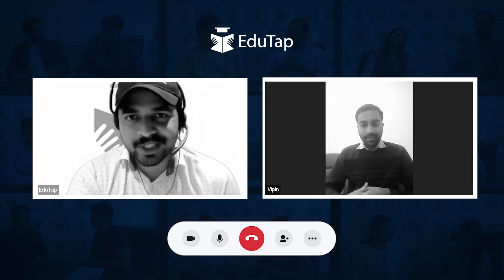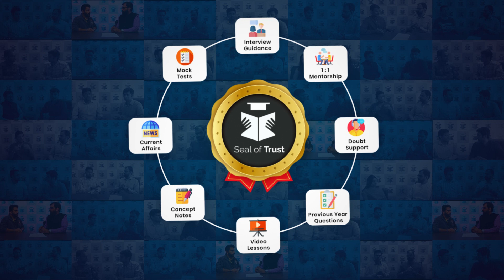RBI Grade B Officer | How to Prepare Current Affairs for RBI Grade B | RBI Grade B Phase 1 Strategy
Listen to Mr, Vipin Tyagi, RBI Grade B Officer, to know his strategy for RBI Grade B Phase 1 Exam